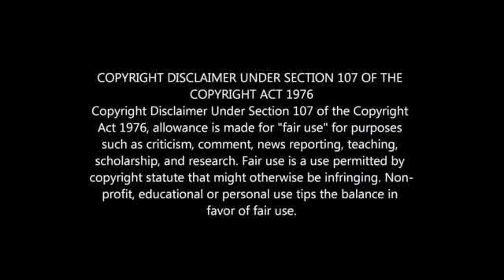BREAKING | Gabadinho Mhango Signs for DStv Prem rival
ORLANDO PIRATES: MHANGO SIGNS FOR AMAZULU FC